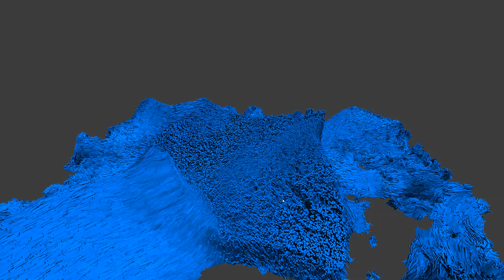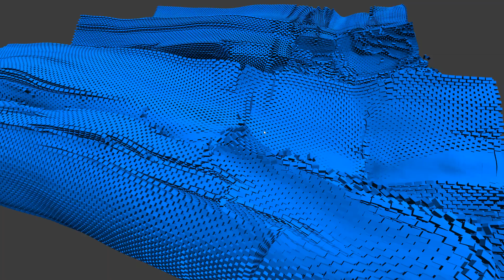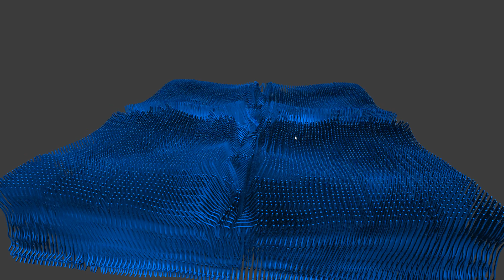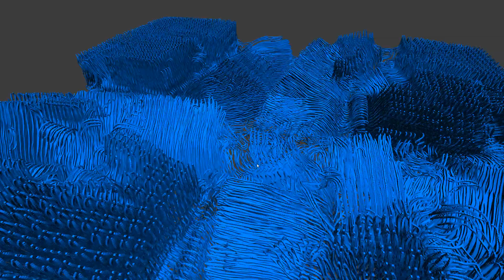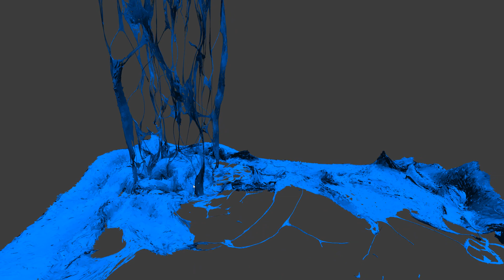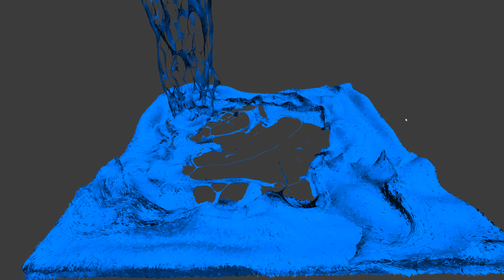Displacement Patterns | Voxel Physics Devlog #2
Timestamps to see different materials being simulated:
0:00 - Fibrous block
0:52 - Brick block
2:03 - Voxel Fur
3:18 - Logs
4:10 - Waterfall
Instead of placing voxels right next to each other, cool textures like wood fiber and brick can be achieved by adjusting the per-voxel position and scale.
I am working on a voxel game engine using Material Point Method (MPM) for physics simulation. The physics runs completely on the CPU, leaving the GPU free for raytracing. Also runs well on lower end computers and cellphone processors.

Simulator features:
🌊 Mechanical behavior of solids, liquids, and gases
🧇 Anisotropic, inhomogeneous, or fibrous materials
💧 Surface tension
🧪 Chemical reactions
🔭 Adaptive Level of Detail (more particles closer to the player)
🔥 Heat transfer, phase change and combustion (planned)

My Computer: Intel i7-8700K, Nvidia RTX 2080, 16GB DDR4 2400Mhz